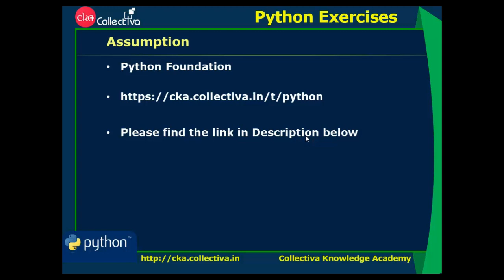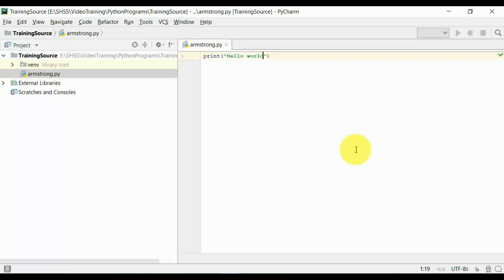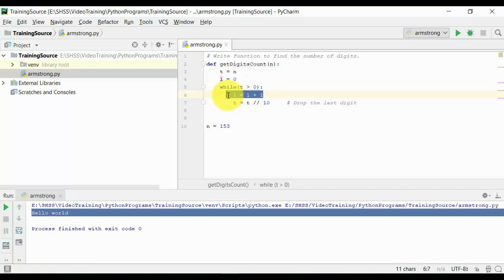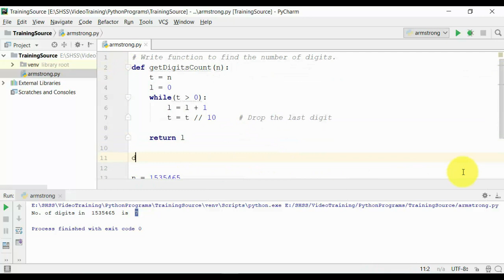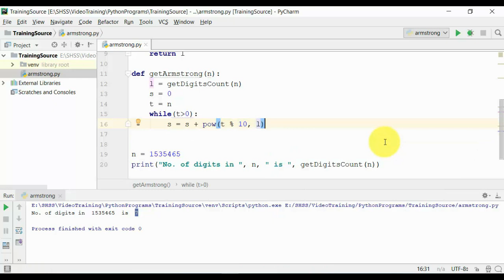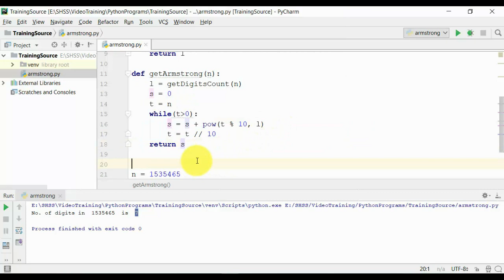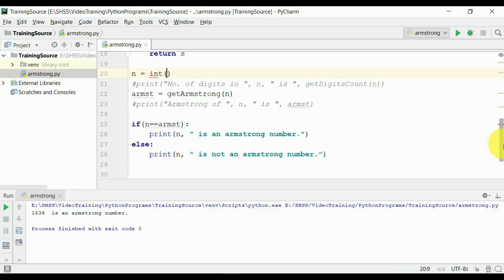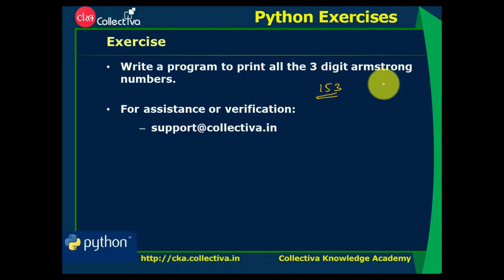#1 Arm Strong Numbers || Python Program In Tamil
Arm Strong Numbers  ||  Python Program In Tamil